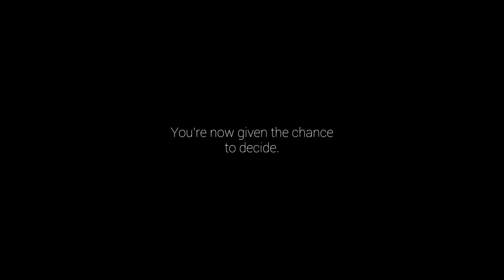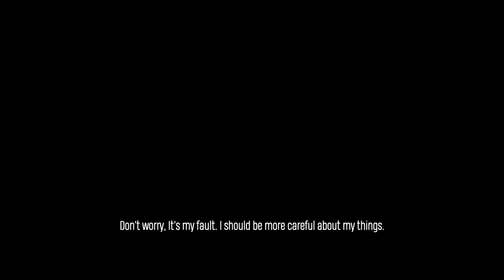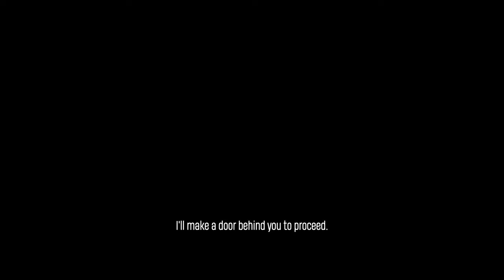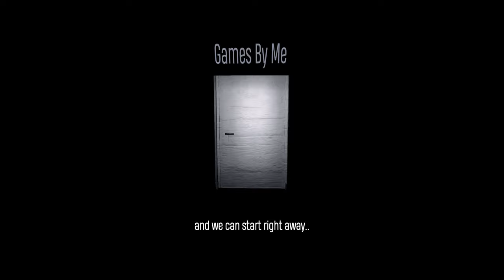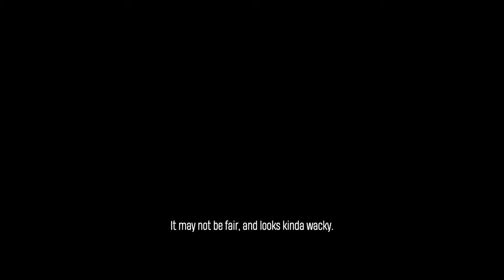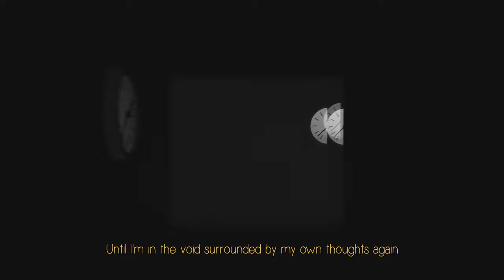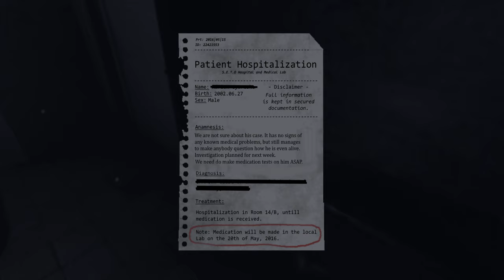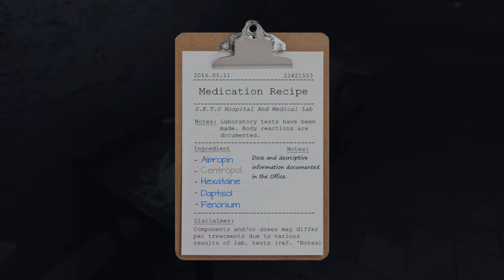This game got me good! - I Have A Fear # ihaveafear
A game designer's multiple game demo's in one.